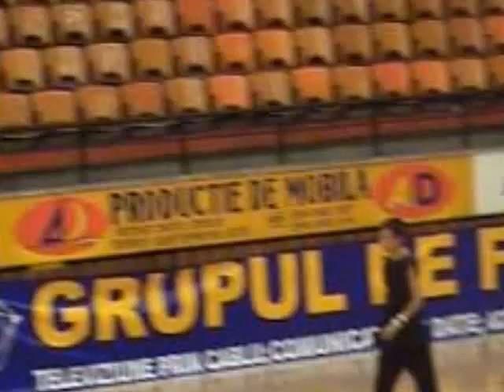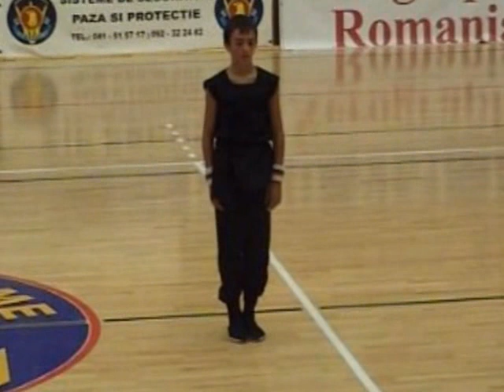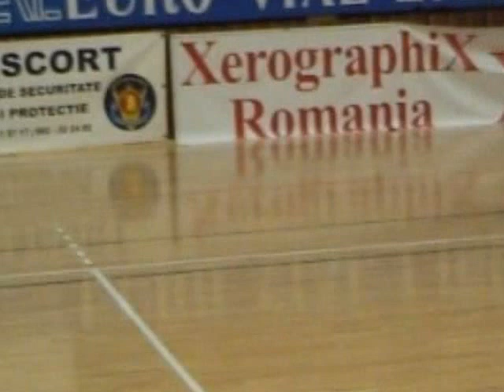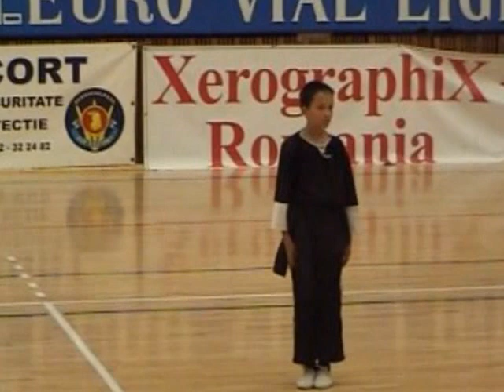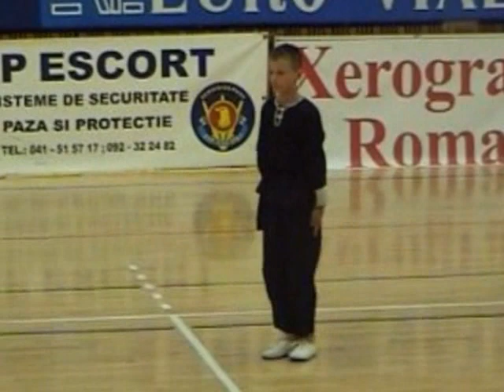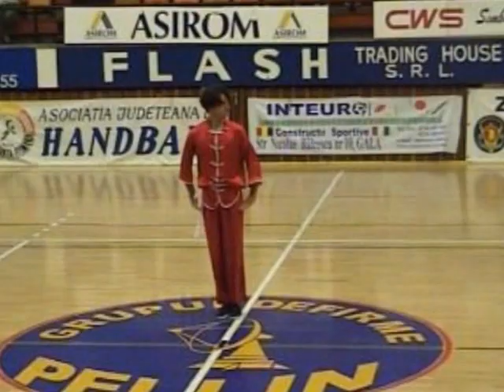Wushu- Cupa Marea Neagra 2004 (cred)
aceasta este doar o parte din filmarea de la Cupa Marea Neagra de wushu din anul 2004(nu mai tin minte exact anul). Apar probele de tao-lu nanquan si changquan baieti, un meci al lui Gombos Attila si putin din proba de optional. Mentionez ca nu apar toate evolutiile.